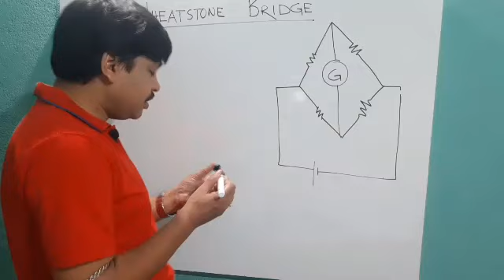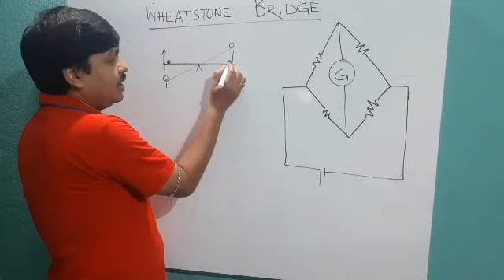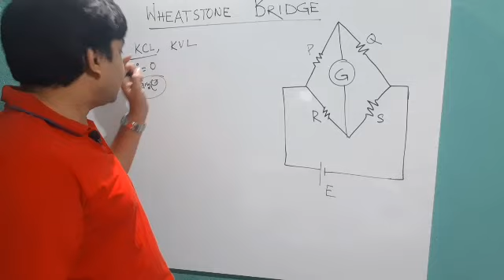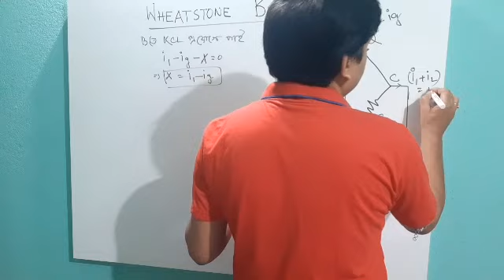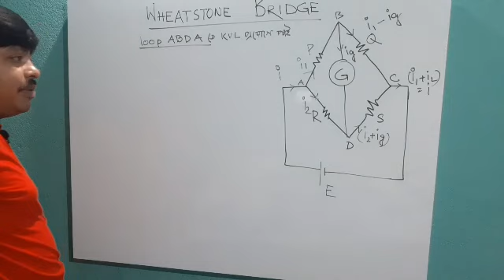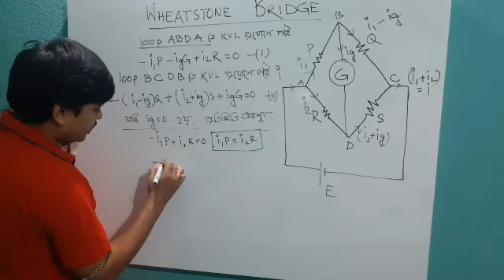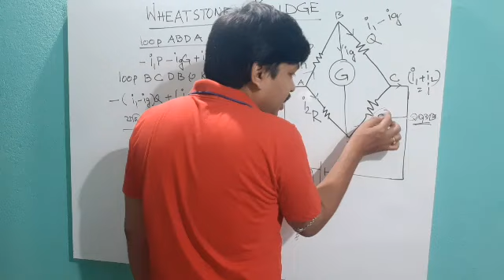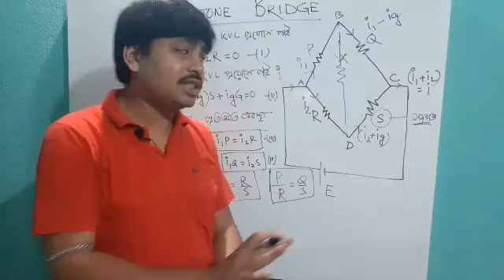Current Electricity 13 ।WHEATSTONE BRIDGE Class 12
Current Electricity ।WHEATSTONE BRIDGE Class 12